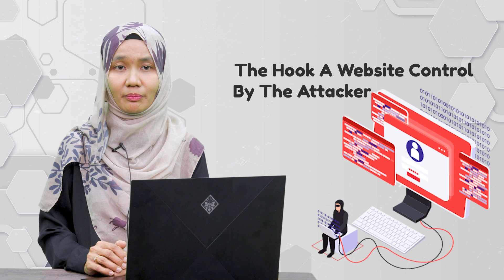How Phishing Work? | Cyber Security Awareness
Bagaimana caranya untuk kita mengetahui tentang phishing, mengenalpastinya sekaligus menghindarinya. Tonton CuboBuek SDEC USIM kali ini untuk segmen Cyber Security Awareness.